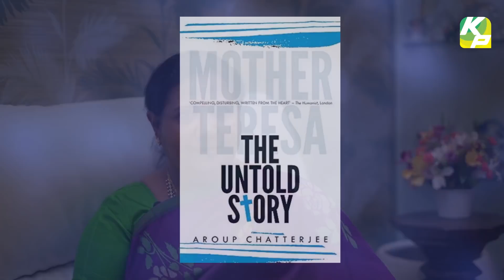4,50,000 பெண்கள் கற்பழிப்பு செய்யப்பட்டு அகதிகளாய் துரத்தப்பட்டனர் !! | KuttyPadmini | KP TV